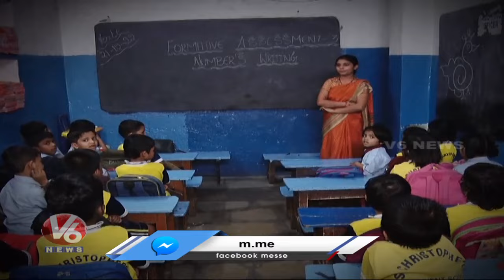Ground Report: Parents Facing Problems With School Fees Hike | V6 News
బుర్ఖాలో వచ్చి.. (బంగారం షాపులో కత్తితో బెదిరించడం...బైక్ ఎక్కితే చైర్ తో కొట్టడం)